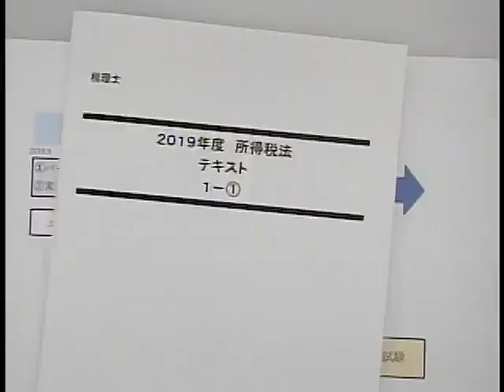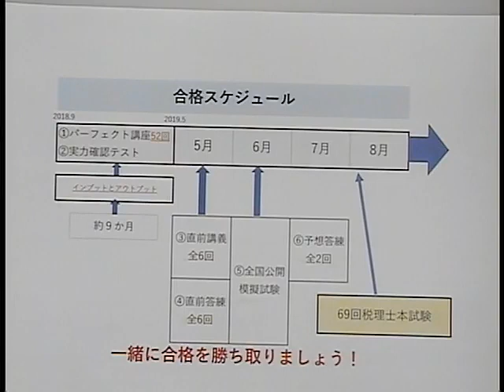【LEC税理士】科目紹介 所得税法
税理士試験の選択必須科目である『所得税法』について、LEC専任講師の北井好則講師が分かりやすく解説いたします！

LEC東京リーガルマインドでは、税理士受験生のみなさんをサポートするため、様々なコンテンツをご用意しております。